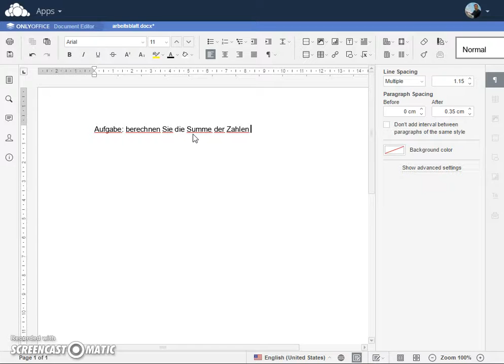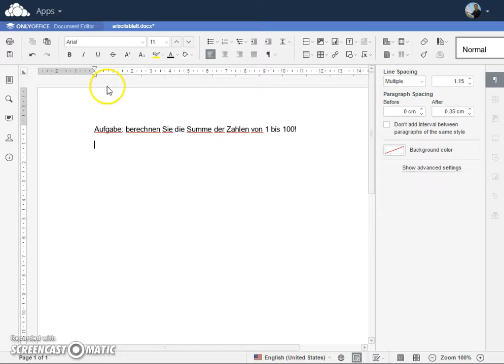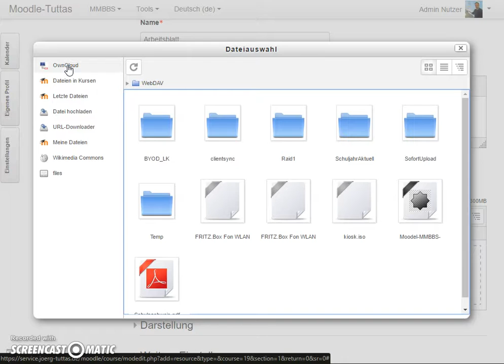OwnCloud und Moodle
Integration einer Cloudspeicherlösung (Owncloud und Only Office) in Moodle!